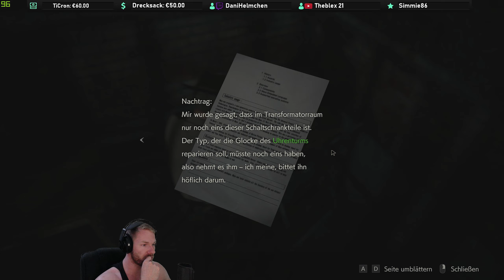Der Hund, dein bester Freund ... ✪ RESIDENT EVIL 2 REMAKE #19